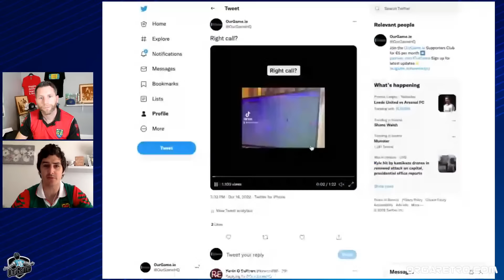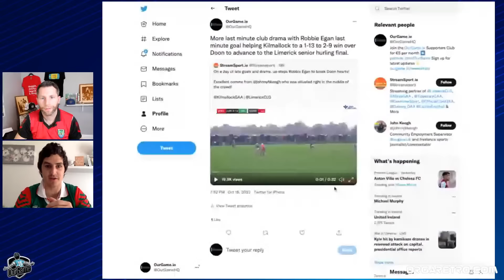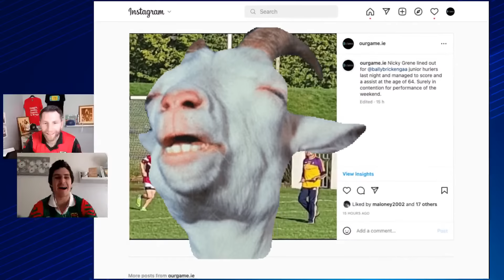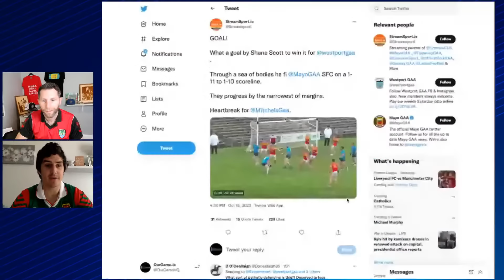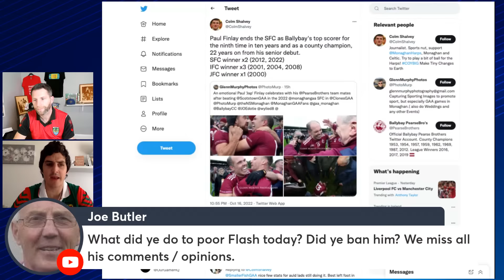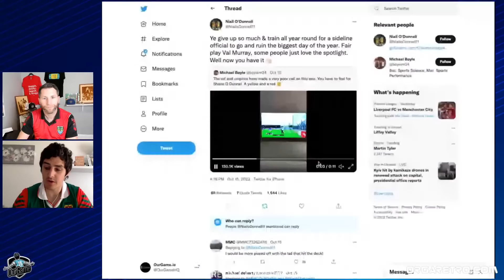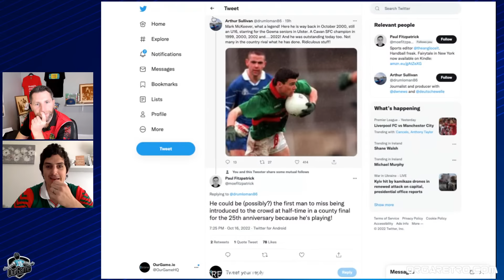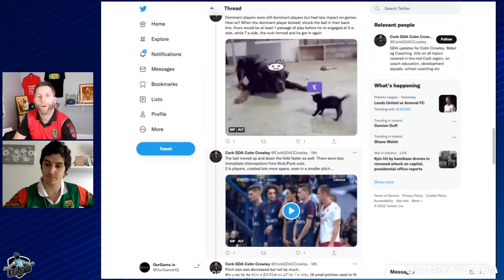Rain Dance for Barr's | Late drama | Walsh heroics | Dunloy on top again | Kilcoo's ten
Michael Verney and Shane Stapleton discuss a bumper weekend of Gaelic games action.

➡️ Thursday's full shows, team of the week and match reports are on the OurGame Supporters Club for just €5 per month 🎟